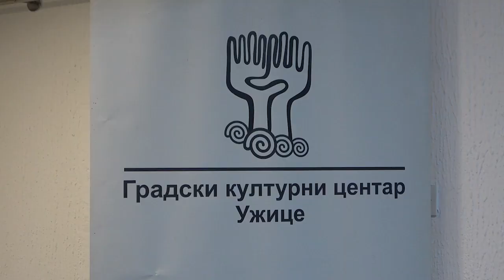UŽICE 15.11.2023. U GKC Užice otvorena izložba Tragovi identiteta Milovana Dagovića